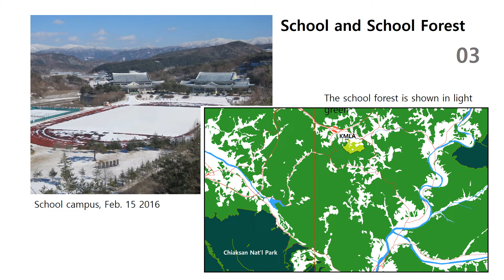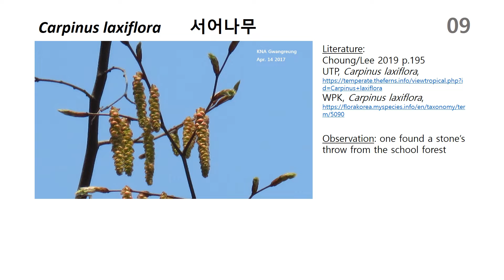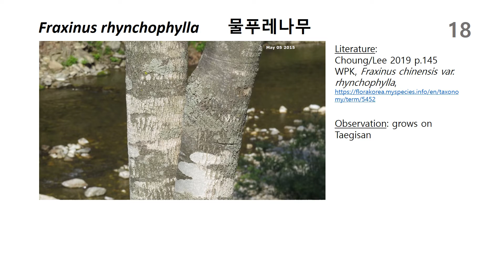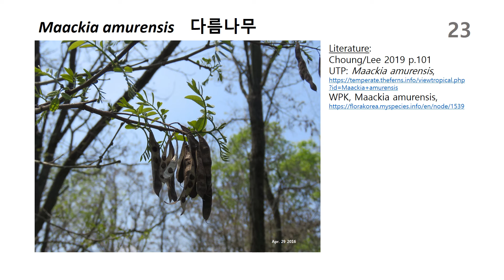ZwoF Doc no166 What is Missing in the KMLA Forest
KMLA Zoo without Fences Documentary no.166: What is Missing in the KMLA Forest